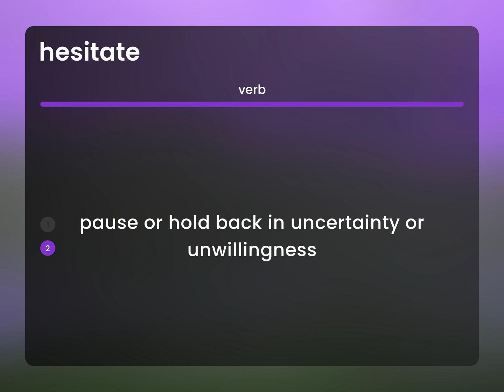Hesitate | what is HESITATE meaning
HESITATE in the dictionary